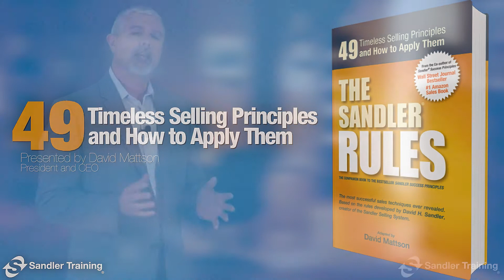Sandler Rule #32: Get an IOU for Everything You Do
Sandler Rule #32